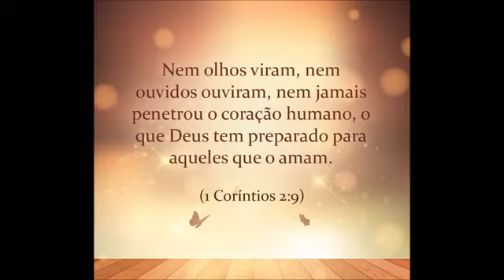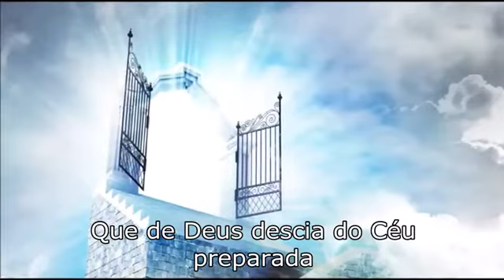🎼🎧🔊Canções de Vida - Eu, João Vi a Cidade Santa [Álbum Não Temas]🎼💓✳️❤️❇️🎆🙌🏽✅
✞ ΛΩ CURTA, COMPARTILHE & ASSINE♥ ✞♥

Por isso, Deus também o [a CRISTO] exaltou sobremaneira à mais elevada posição e lhe deu o Nome que está acima de qualquer outro nome; para que ao Nome de Jesus se dobre todo joelho, dos que estão nos céus, na terra e debaixo da terra, e toda a língua confesse que JESUS CRISTO É O SENHOR, para a glória de Deus Pai. (Filipenses 2: 9-11).

Porque pela graça sois salvos, por meio da fé; e isso não vem de vós; é dom de Deus.  Não vem das obras, para que ninguém se glorie. (Efésios 2: 8-9).

[...] Deus nosso Salvador [...] quer que todos os homens se salvem e venham ao conhecimento da verdade. Porque há um só Deus, e um só Mediador entre Deus e os homens, Jesus Cristo homem. (I Timóteo 2:4-5).

For this reason God also [the CHRIST] exalted him to the highest position and gave him the Name which is above any other name; that at the Name of Jesus every knee should bow, of those in heaven and on earth and under the earth, and every tongue confess that JESUS CHRIST IS THE LORD, to the glory of God the Father. (Philippians 2: 9-11).

For by grace you are saved through faith; and this is not from you; it is God's gift.  It does not come from works, so that no one can boast. (Ephesians 2: 8-9).

[...] God our Saviour [...] wants all men to be saved and come to the knowledge of the truth. For there is one God and one Mediator between God and men, Jesus Christ man. (1 Timothy 2:4-5).

♥ ✞♥✔✞ ΛΩ JESUS CRISTO É O SENHOR! ORA, VEM SENHOR JESUS! ✞ΛΩ ▽ ▽